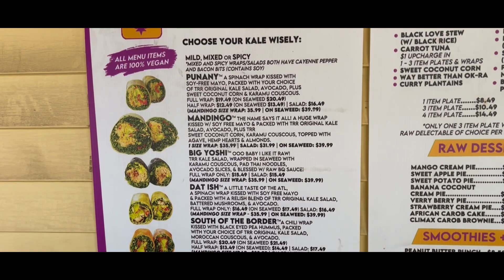Tassili's Raw Reality Café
When we arrived in Atlanta, we stopped by Tassili's Raw Reality Café, a neat location for healthy choices.